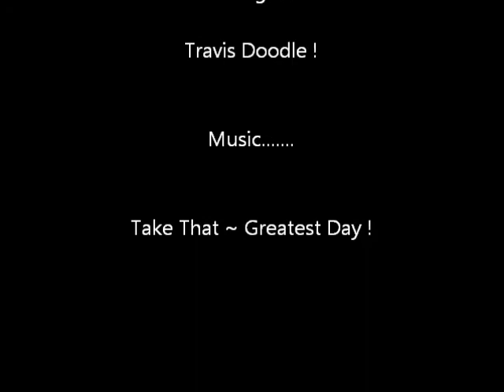Travis As A Puppy :3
Travis Is My Dog Who Is nearly 2 Now ! He is a Springer Doodle From Hull ! :D